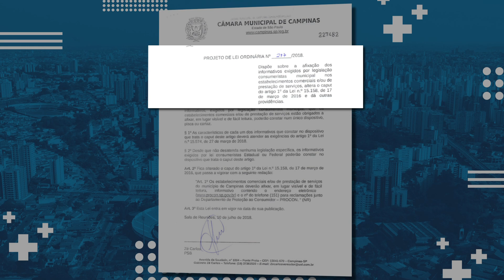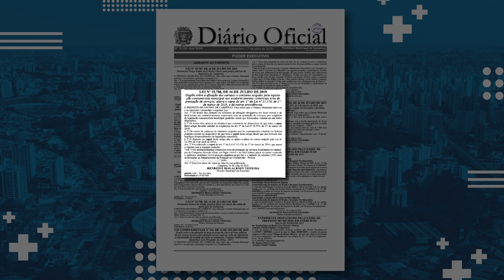Câmara Notícia: Agora é Lei - 19/07/2019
Os cartazes e similares afixados nos estabelecimentos de prestação de serviços, exigidos pela legislação municipal, devem obedecer uma série de exigências.